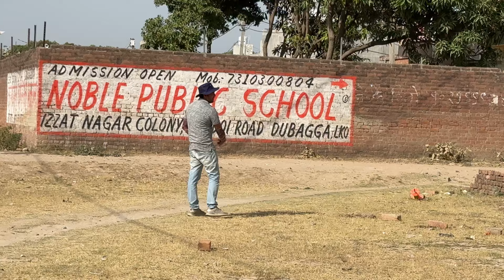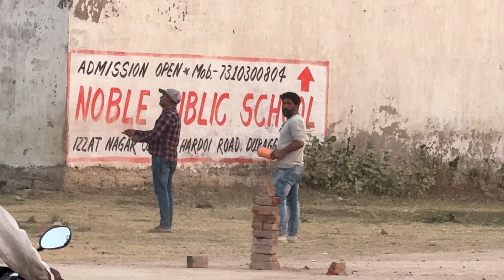Babar Team Vs Village Team | Addhi Kite Fighting | New Manjha Review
makar sankranti kite flying
kite flying on makar sankranti
babar team vs village team
babar club vs village team
kite cutting tricks n tips
kite flying tutorial
lucknow kite flying
kite flying
kite cutting
kite fight
kite zone
how to cut others kite
kite cutting tricks
lucknow kite zone
kite zone lucknow